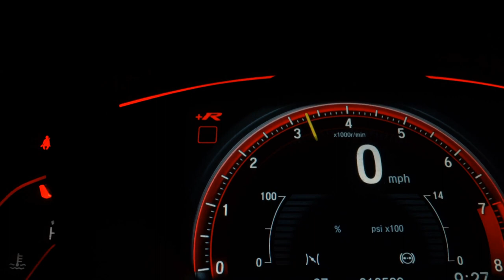JEEP COMPASS - 2022 - São Paulo/SP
Dados do Veículo
Veículo: JEEP / COMPASS 1.3 T270 TURBO LIMITED
Ano: 2022/2022
Combustível: FLEX
Portas: 4 PORTAS
Câmbio: Automático
Cor: VÁRIAS CORES
KM: 0

✅ Air Bag
✅ Alarme
✅ Ar Condicionado
✅ Ar Quente
✅ Capota Marítima
✅ Desembaçador Traseiro
✅ Direção Hidráulica
✅ Encosto de Cabeça Traseiro
✅ Freio ABS
✅ GPS
✅ Rádio
✅ Rádio e MP3
✅ Retrovisores Elétricos
✅ Teto Solar
✅ Tração 4x4
✅ Travas Elétricas
✅ Vidros Elétricos
✅ Volante com Regulagem de Altura
✅ Limpador Traseiro
✅ Air Bag Lateral
✅ Kit Multimídia
✅ Trio Elétrico
✅ Piloto Automático
✅ Farol de Neblina
✅ Entrada USB
✅ Cartão SD
✅ Bluetooth
✅ Porta Copos
✅ Trava Elétrica Central
✅ Bancos Elétricos
✅ Direção Elétrica
✅ Ar Digital
✅ Abertura Porta Malas por Controle Remoto
✅ Android Auto
✅ Apple CarPlay
✅ Sistema ISOFIX
✅ Start-Stop
✅ Console Central
✅ Retrovisor Retrátil
✅ Som Original